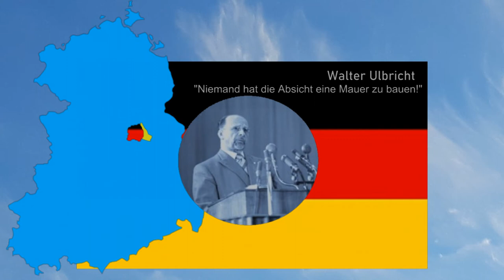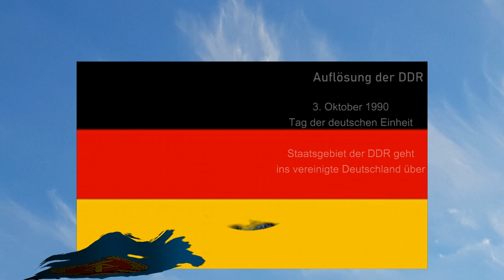Die Entwicklung des Staatswappen der Deutschen Demokratischen Republik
In der 40 Jahre langen Geschichte der Deutschen Demokratischen Republik; kurz DDR; hat sich das Staatswappen mehrfach geändert. Einige Bilder und Momente deutscher Geschichte, festgehalten in diesem Video, erinnert auch an die Nationalhymne der DDR, die durchaus hör- und erlebbar ist. Erinnerungen werden wach. Ein Zeitdokument deutscher Geschichte zusammengefasst in einem Video.